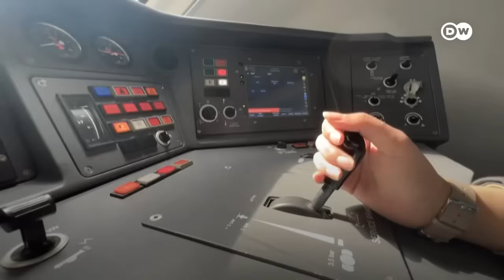سعودی خواتین تیز رفتار ٹرین چلانے لگیں | DW Urdu | Women Train Drivers in Saudi Arabia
اسلام کے دو مقدس ترین مقامات مکہ مکرمہ اور مدینہ منورہ کے مابین شروع ہونے والی ٹرین سروس کے لیے تیز رفتار ٹرینوں کا کنٹرول اب سعودی خواتین کے ہاتھوں میں آ گیا ہے۔ سعودی خاتون ٹرین ڈرائیور رانیم کے بقول ابھی بھی بہت سے مسافروں کو یقین نہیں آتا کہ انہیں منزل تک پہنچانے والی ڈرائیور ايک خاتون ہو سکتی ہے۔

First time in the history of Saudi Arabia, women are driving fast trains from Makkah to Madinah. Earlier, Saudi women were primarily associated with their homes and family. Now, they are driving high-speed trains, and many passengers still can’t believe that these trains are driven by women.